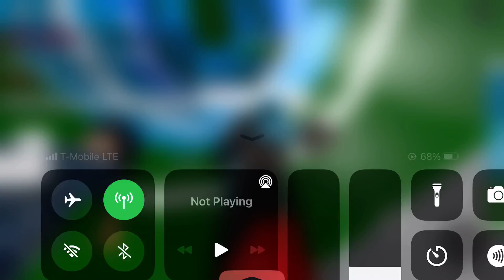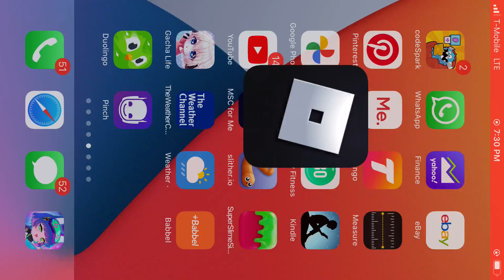When your wining meme